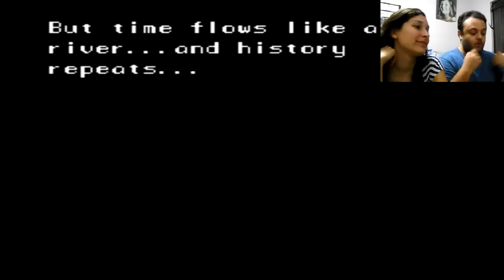Secret of Mana - Início Épico - Pega na espada (Ui!) - Let's Play Co-op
Tem PS3? Me adicione na PSN: Danibodom
Esse vídeo é um oferecimento de PSNGamesBH! Jogos em mídia digital com o menor preço em um site 100% seguro! Compre para PS3 e PS4! fanpage